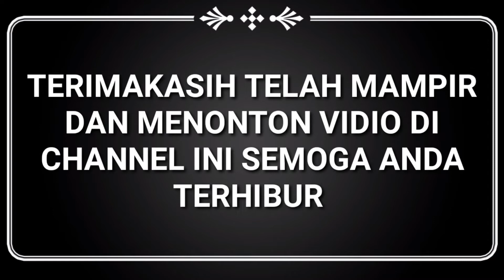GENDANG BELEQ MEKAR JAYA NABUH SAMBIL BERHUJAN HUJAN / SANGAT SERU!!! DAN PENUH CANDA TAWA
Gendang Beleq merupakan alat musik tradisional yang dimainkan secara berkelompok dengan menggunakan beberapa macam gabungan alat musik dan gendang berukuran besar sebagai alat musik utamanya. Alat musik gendang yang digunakan sedikit berbeda dengan gendang pada umumnya karena memiliki ukuran yang lebih besar. Kesenian Gendang Beleq ini merupakan salah satu kesenian tradisional yang berasal dari Suku Sasak di Pulau Lombok, NTB.